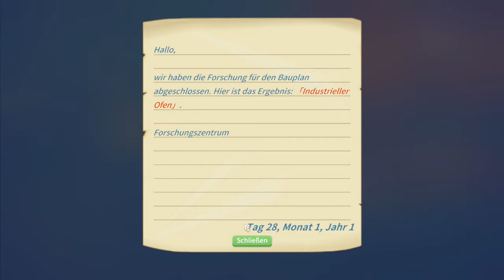My Time At Portia #45 ( Let's Play Gameplay Deutsch )